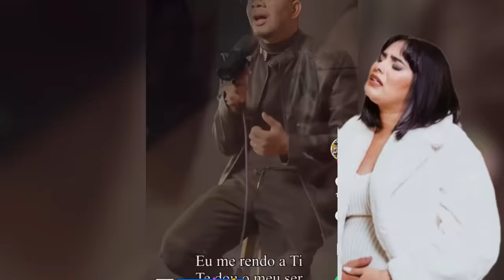ULTIMOS MOMENTOS PEDRO HENRIQUE E SUA ESPOSA CANTANDO JUNTOS EMOCIONANTE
Momentos Emocionantes ultimos de CAntor pedro Henrique e Esposa e Filha Zoe